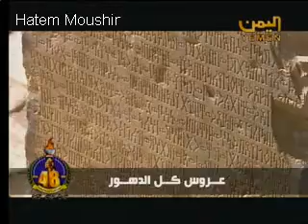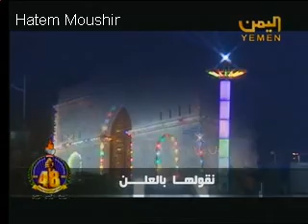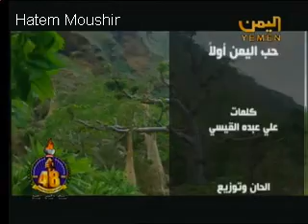اليمن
Yemen (Arabic: اليَمَن al-Yaman), officially the Republic of Yemen (Arabic: الجمهورية اليمنية al-Jumhuuriyya al-Yamaniyya) is a country located on the Arabian Peninsula in Southwest Asia. It has an estimated population of more than 23 million people and is bordered by Saudi Arabia to the north, the Red Sea to the west, the Arabian Sea and Gulf of Aden to the south, and Oman to the east.

الجمهورية اليمنية دولة تقع جنوب غرب شبه الجزيرة العربية في غربي آسيا. تبلغ مساحتها حوالي نصف مليون كيلومتر مربع يحدها من الشمال السعودية ومن الشرق عُمان. لها ساحل جنوبي على بحر العرب وساحل غربي على البحر الأحمر.تشرف الجمهورية اليمنية على مضيق باب المندب ولديها عدة جزر في البحر الأحمر وبحر العرب أهمها جزيرة سقطرة، وهي الدول الوحيد في الجزيرة العربية ذو نظام جمهوري.